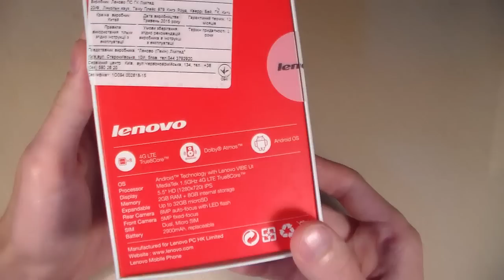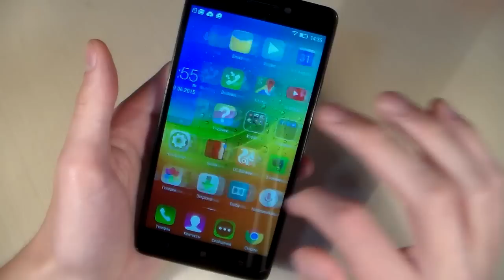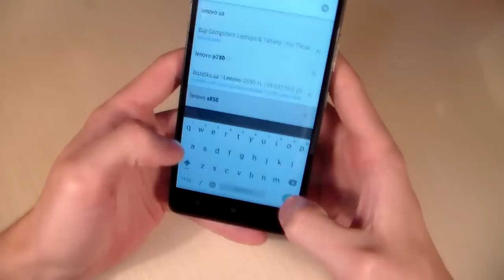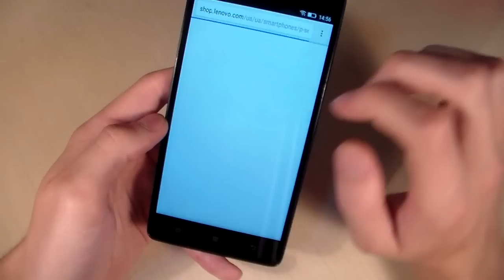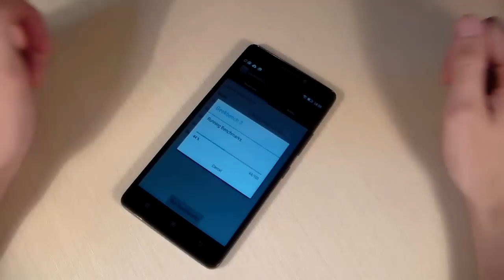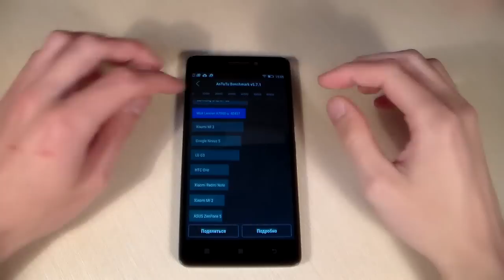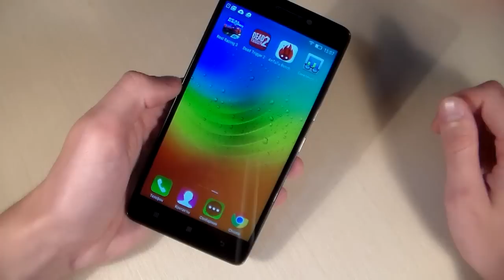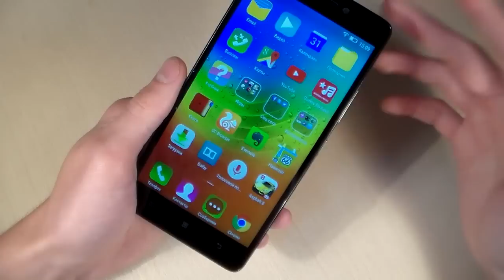Обзор Lenovo A7000 (плюсы и минусы)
Распаковка, дизайн, производительность, камера.